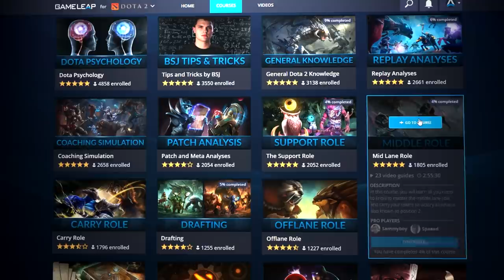The BEST CARRY HERO for Every ELO you MUST ABUSE - Pro Meta Tips to Rank Up | Dota 2 Drafting Guide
In this Dota 2 guide, coach Speeed covers his top picks for the BEST CARRY HEROES for every rank to stomp your games from the position 1 core role! Use these pro tips and tricks to dominate the meta at your ELO by picking the best carry hero available at your rank. Farm some easy rampages, carry hard and rank up fast!